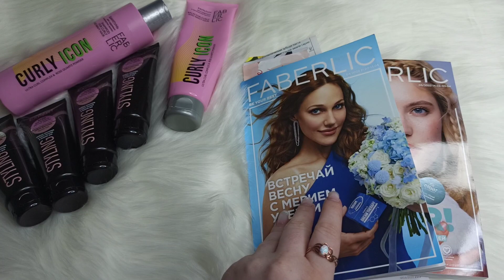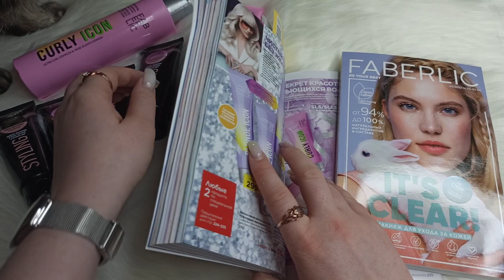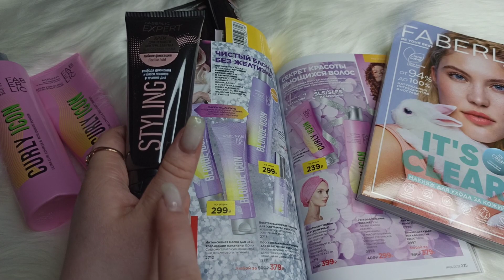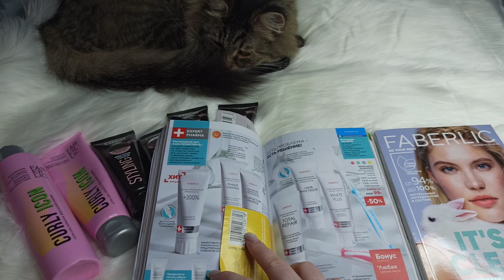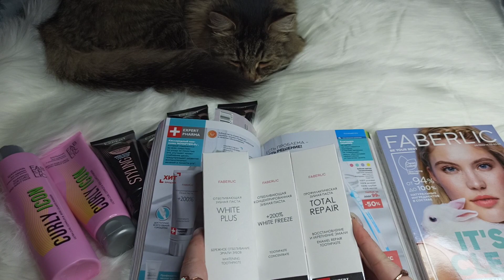ФАБЕРЛИК🌷4 2022🌷Аромат Jenna El Fna🌴Коллекция JARDIN🌺Лучшие зубные пасты✌Все для кудряшек ✨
SPLAT Special Отбеливающая зубная паста с антивирусным и антибактериальным действием LOVE, 75 мл